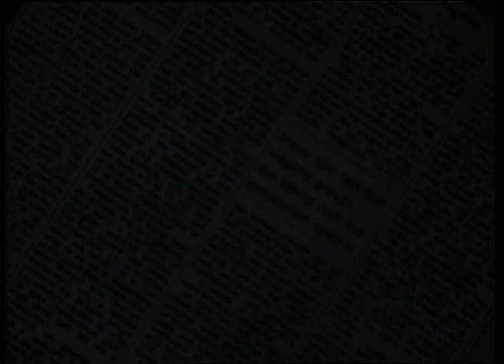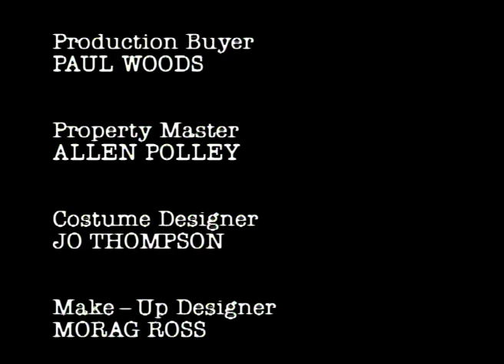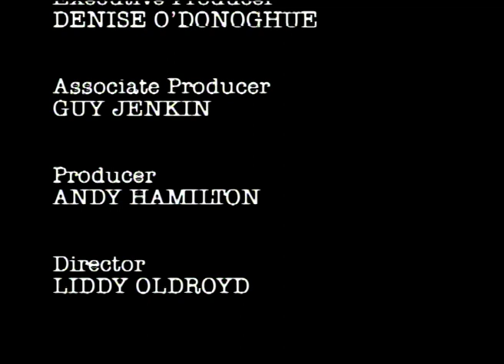Seven Seagulls Spotted Flying Towards Baghdad | Drop The Dead Donkey | S1E03 | Crack Up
George has to decide whether to run a negative story about Sir Roysten. Sally is unhappy about the effects of doom and gloom stories on her personal popularity. Henry's life flashes before his eyes.